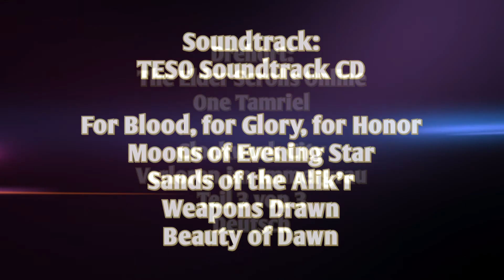Elder Scrolls Online: Clockwork City [061] Hauptstory - Verloren im Immergrau 3von3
Es geht weiter im TESO DLC Clockwork City - Heute wird die Story weiter gespielt und wir sprechen mit Krähen!

Hier könnt ihr TESO bestellen:

Publisher: Zenimax/Bethesda
Spielseite: